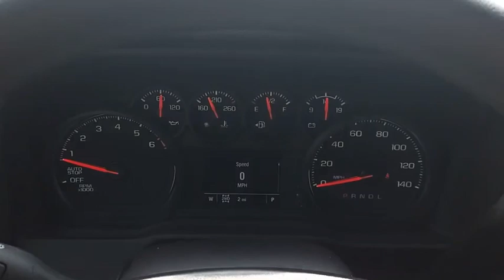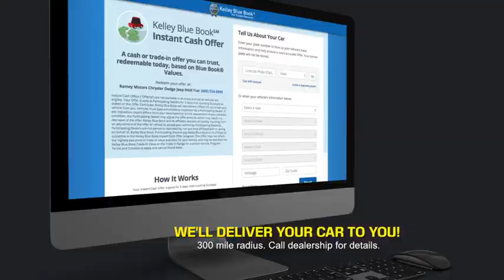2023 Chevrolet Silverado 1500 Princeton WV 1-231193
2023 Chevrolet Silverado 1500 Custom Trail Boss

Ramey Motors
127 Frazier Dr

2023 Chevrolet Silverado 1500 Custom Trail Boss Red Hot 4WD 10-Speed Automatic EcoTec3 5.3L V8 Lifetime no charge WV or VA Inspection Stickers at Ramey Auto Group!, !!NEW LOWER PRICE!!, CALL US TODAY!!, CALL US AT OR FROM ANY OF OUR NUMBERS DIAL EXT 1106 FOR THE BEST DEAL!, 10-Speed Automatic, 4WD, Black Cloth.